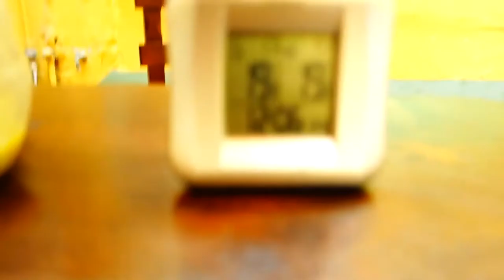San Pedro (pt.2)